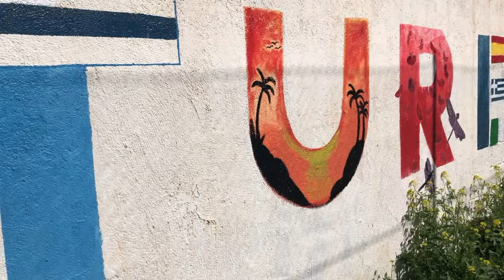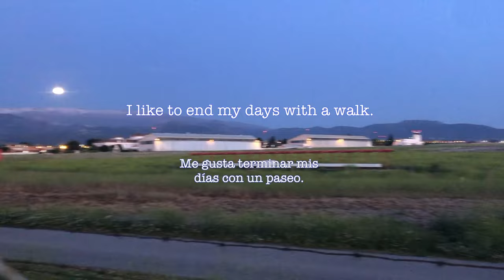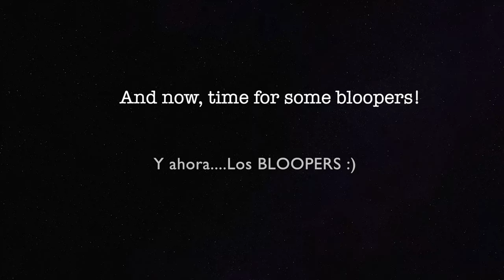Teaching English in Spain- Auxiliares de Conversación Program (Me mudé a España para enseñar Inglés)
Welcome to a day in my life as an auxiliar de conversación teaching English  in Spain!

Morning Routine Music: Es_Movie Silence by Golden Age Radio
Gym Music: You Light Me Up by Craig Reever
Lunch Music: Parisian Street by Berny Shepard
Painting Music: Twinkle of the Lights by Johanne Bornlöf
Going to Dinner: Borrowed Matches by Tape machines
Showing the town: I’ve Found My Way (Instrumental Version) by Hallman
Seeing Nevada: What bout Trust? (Instrumental Version) by Mindme
Sunset Walk Music: Weather Any Storm by Cody Francis

Hola a todos! Me llamo Shannon Sullivan. Comencé este canal para obligarme a practicar el español. Como tal, todos mis videos tienen subtítulos en español o en inglés que fueron escritos a mano por mí (por favor, corrija cualquier error para que pueda seguir aprendiendo). En este canal, encontrarás vlogs, mi música original, videos de retos, videos de arte, videos de idiomas y mucho más. Gracias por estar aquí.